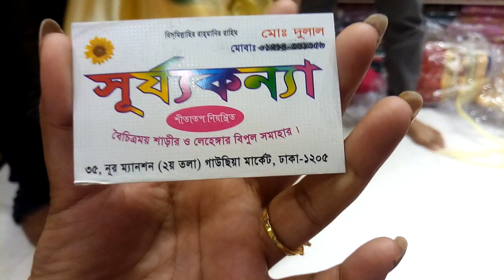১৫০০ টাকায় আরো নতুন কিছু লেহেংগা কালেকশন// 1500 tk price new Designer lehenga collection.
অফার কালেকশন

Address :Surjjo konna
35,noor mansion (2nd floor) Gawsia
new market,Dhaka-1205